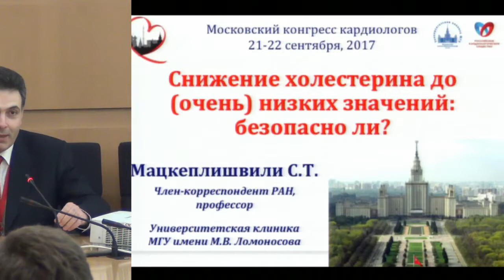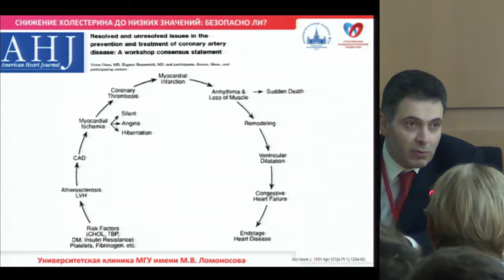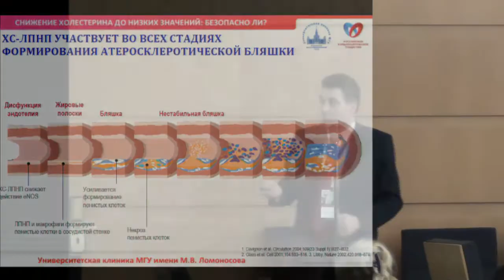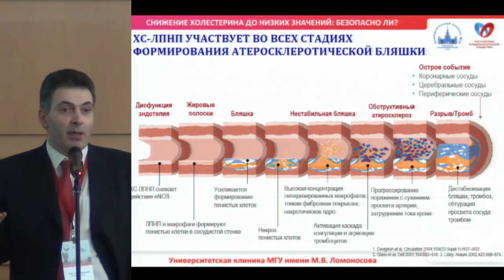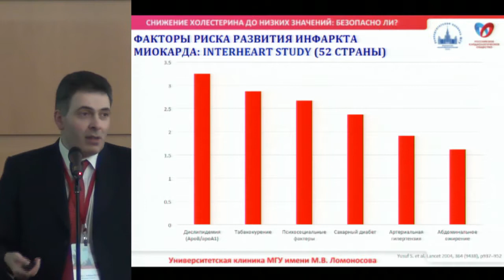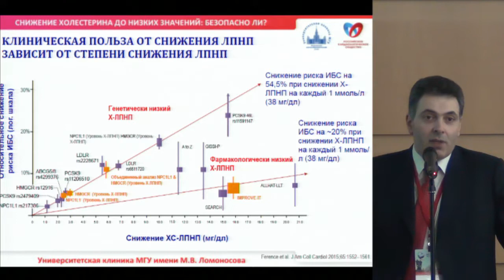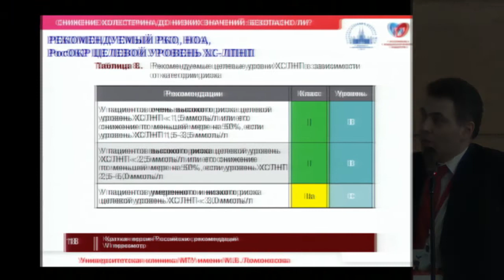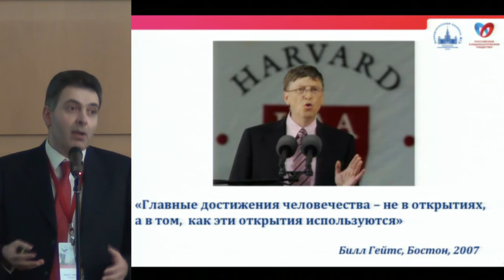Мацкеплишвили С.Т. Снижение холестерина до низких значений: безопасно ли? | Холестерин | Холестерол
21-22 сентября 2017 года.
МКК Московский Конгресс Кардиологов.

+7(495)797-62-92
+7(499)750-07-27